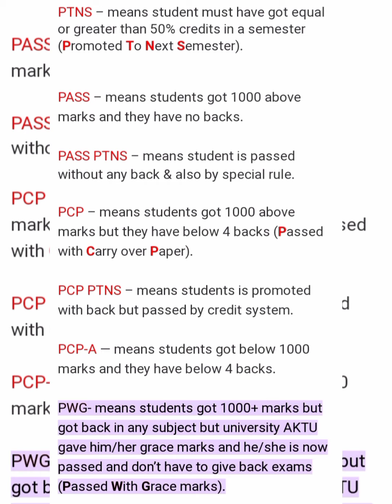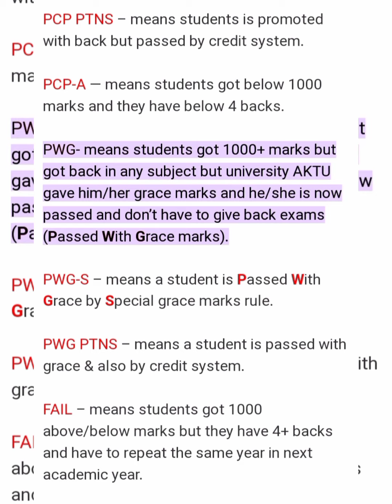Aktu news today |What is Pwg |aktu pwg rule |Aktu PWG rule kaise hatega